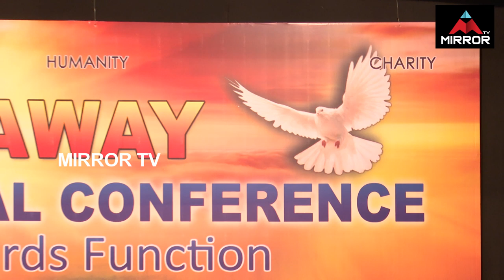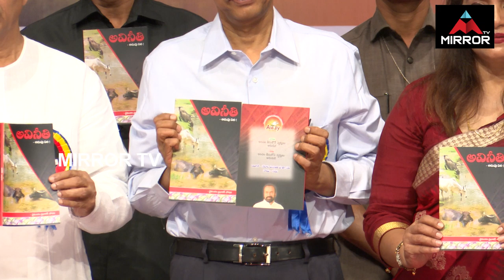Away National Conference Awards Function | Manik Sarkar | JP Narayan | Tammineni | Mirror TV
Away National Conference Awards Function